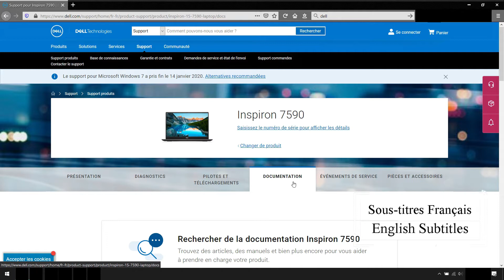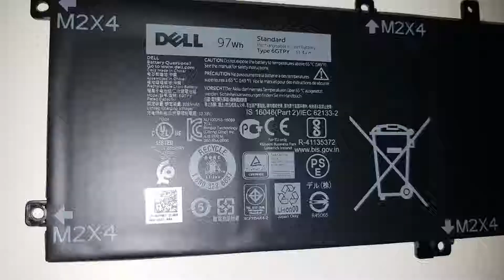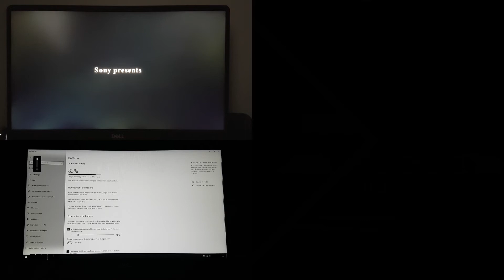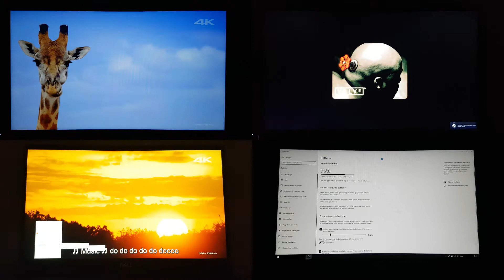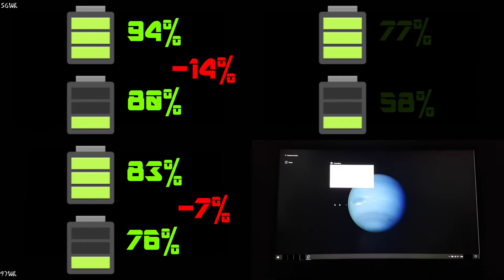Dell inspiron 7590 Battery change 56Wh to 97Wh and tests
After being asked if it was possible to change the 56Wh battery to a 97Wh i decided to try it. See if that works, and see if that make a big difference.